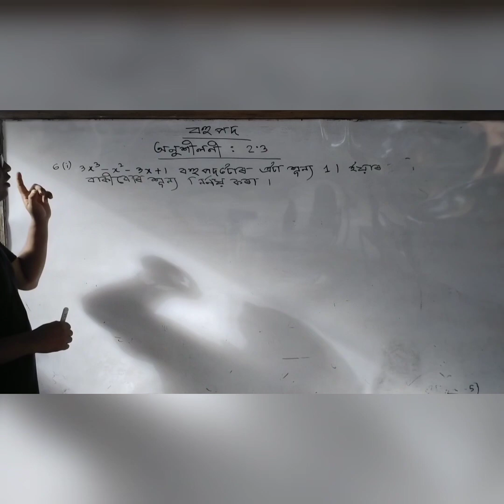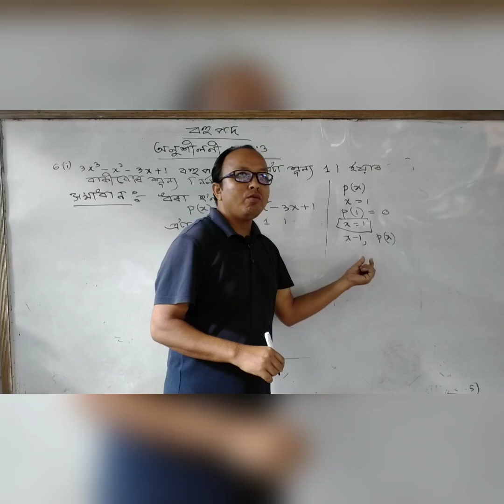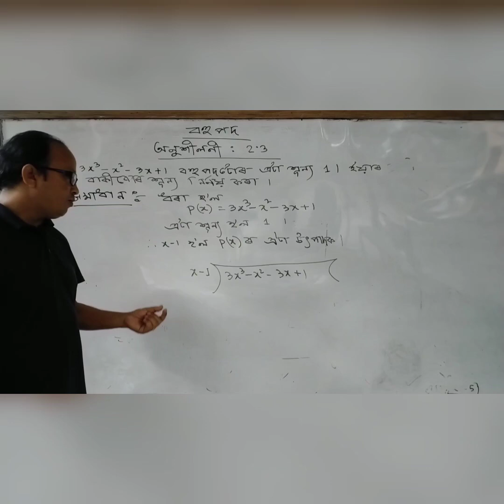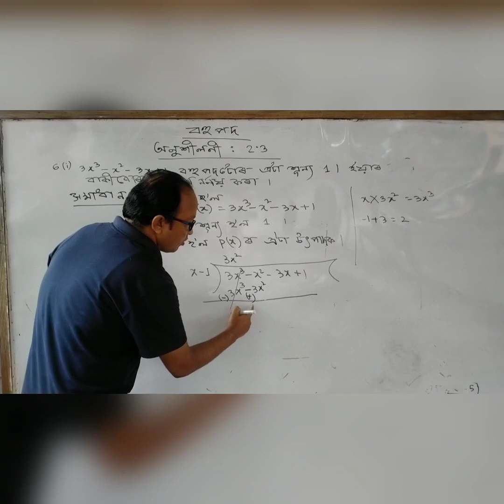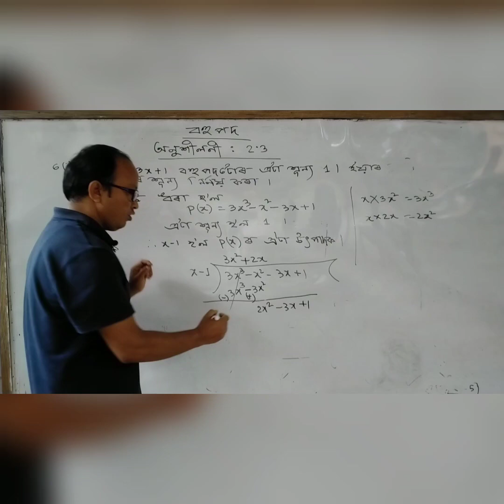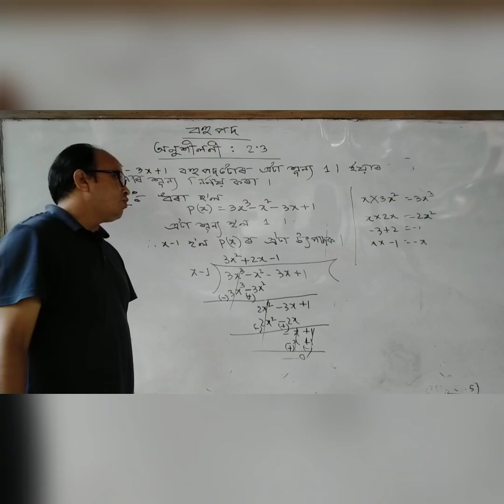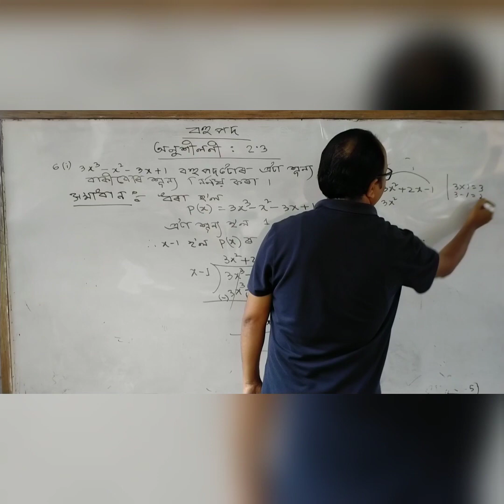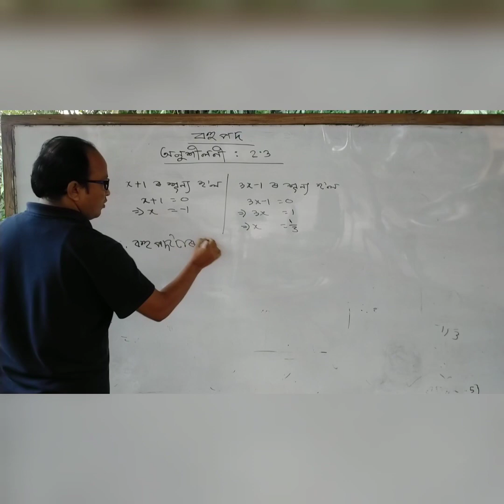Maths class X Polynomial Ex 2.3 Q.No.6 (i) solution